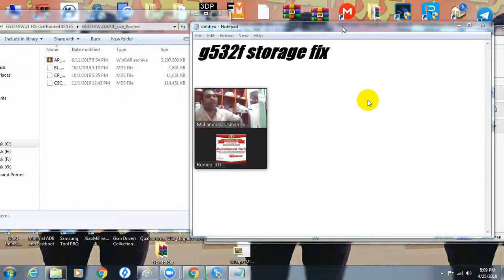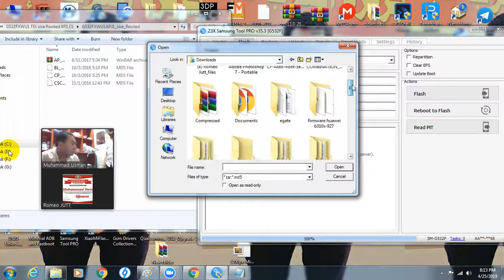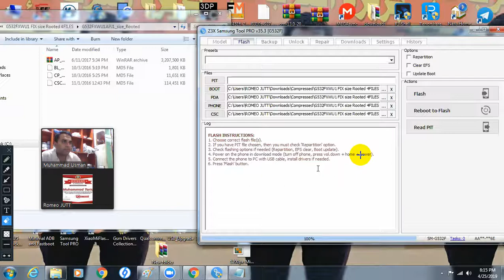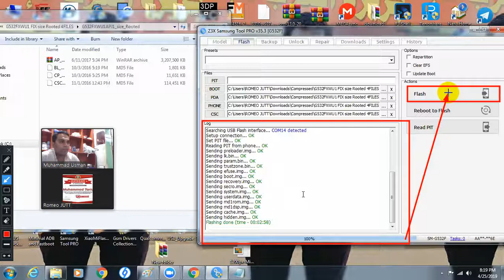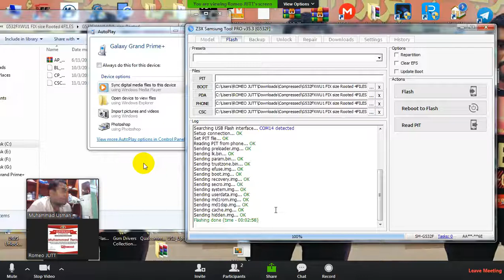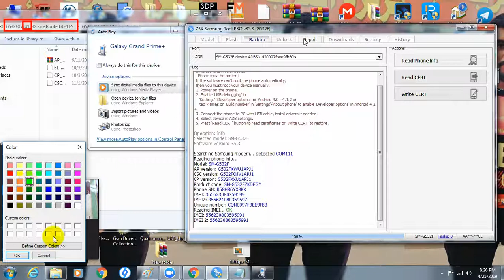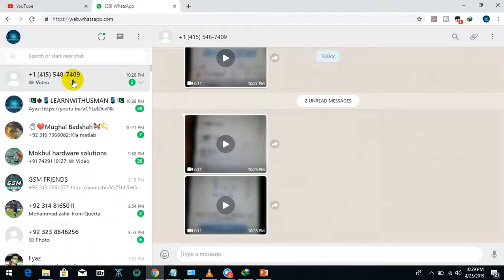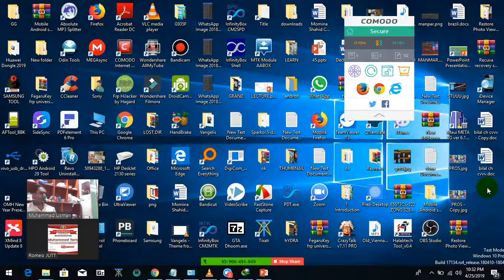How To Fix Samsung Storage Problem With Old Mobile Phone Models